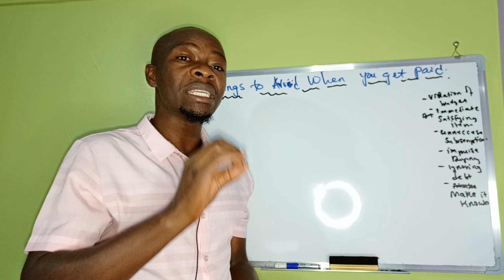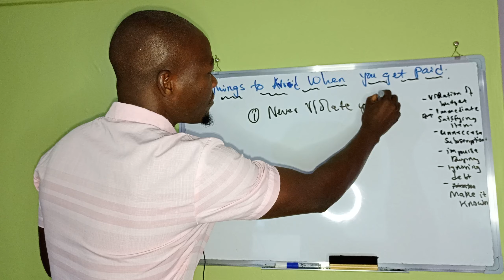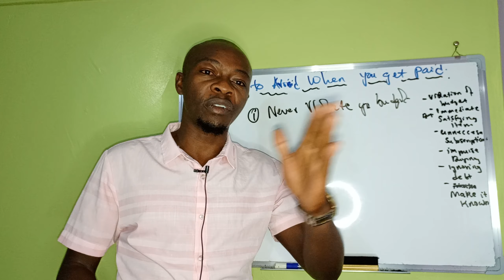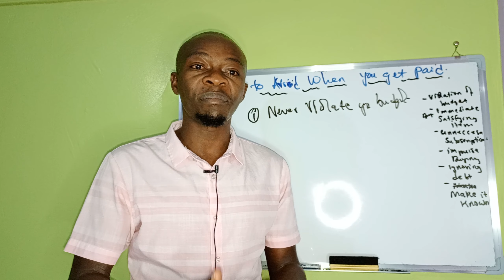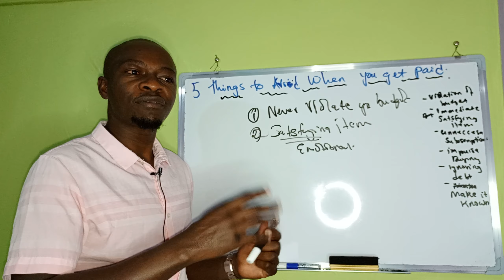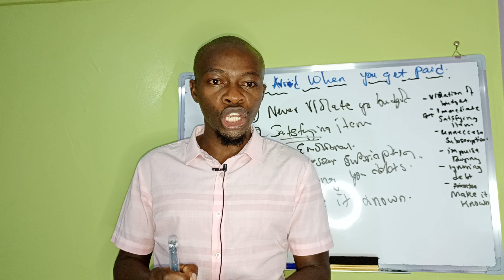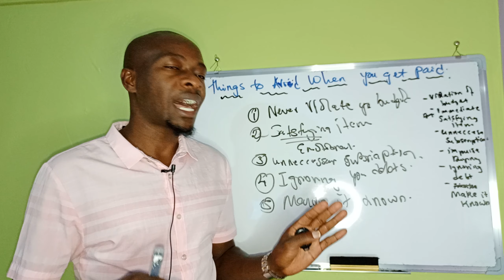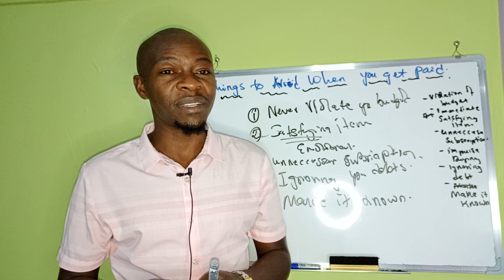5 things to Avoid when you get paid!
Once you get paid, avoid the following...